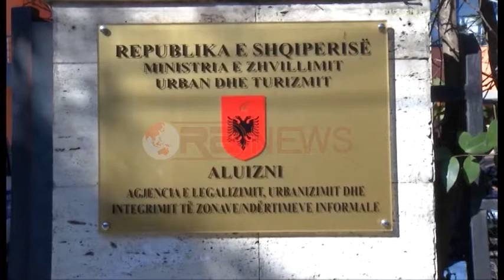Lame: 2290 ish-pronarë morën kompensim, brenda mandatit do legalizojme zonat informale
1.4 miliardë lekë te reja të ardhura është fondi I alokuar në buxhet falë procesit të legalizimeve për periudhën janar gusht 2015.
Kreu i Aluzinit Artan Lame i ftuar në Ora Neës pohoi se kjo dëshmon një rikthim të besimit të qytetarëve tek institucioni që ai drejton.
Artan Lame: Para të cilat janë mbledhur nga parcelat me pronarë dhe nga parcelat shtet, të dyja këto bashkë shkojnë tek pronari. Planifikimin buxhetor vjetor e kishim 1 mld lekë të reja. Për janar gusht 2015 ishin 2290 ish-pronarë që marrin kompensimin financiar.
Kreu i ALUIZNIT thekson se momentalisht procesi i legalizimeve është përqëndruar në zonat informale.
Artan Lame: Këto zona informale ne do ti mbyllim brenda këtij mandate sepse janë shumë të lehta për të proceduar. Sepse ndërtimet brenda qytetit ka pafundësi problematike ligjore, juridike..
Lidhur me raportin e publikuar disa ditë më parë për nivelin e korrupsionet në institucionet në vend Kreu iAluzinit Lame theksoi se denoncimi i vetëm 15 rasteve korruptive të institucionet që ai drejton dëshmon qartë suksesin e qeverisë në procesin e legalizimeve.